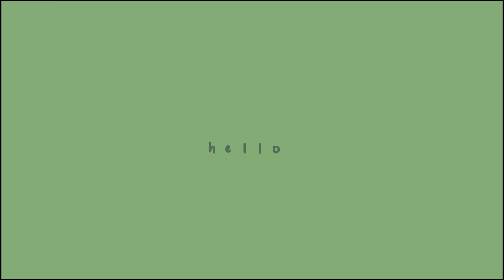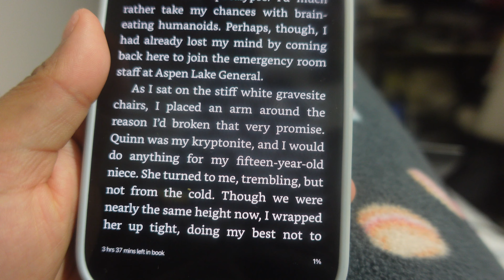🎄vlogmas day 4 | reading holiday book with me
hi guys welcome to vlogmas day 4. How are yall liking it. In this video I read a few holiday books from lucy score, and many other authors. It was reallt fun and all of these books are book I would tell others to read. Sorry for any werid noises you hear towards the end of the video. i got a new light and becasuse of that now I hear a ringing so either I am crazy or there is a ring noise and Im sorry for that. Bye have a great day!!!

None of the music in this vidoe is mine